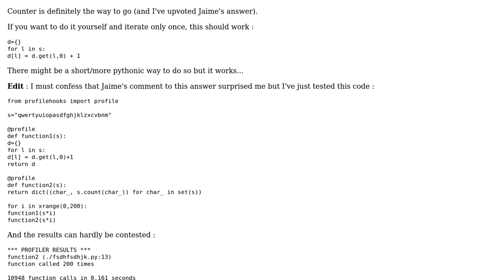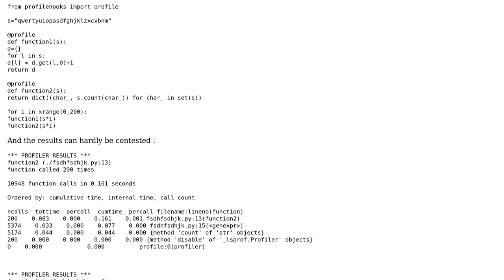Code Review: Counting letters in a string (3 Solutions!!)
Code Review: Counting letters in a string

With thanks & praise to God, and with thanks to the many people who have made this project possible! | Content (except music & images) licensed under CC BY-SA | Music | Images & others | With thanks to user SylvainD user Rajesh user Jamal user Jaime user casper and the Stack Exchange Network Trademarks are property of their respective owners. You are responsible for your own actions.